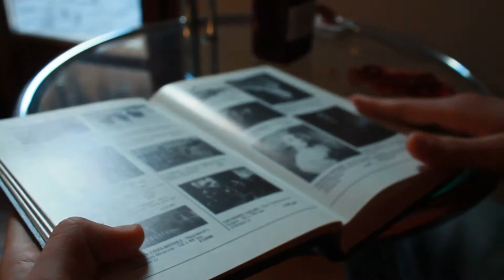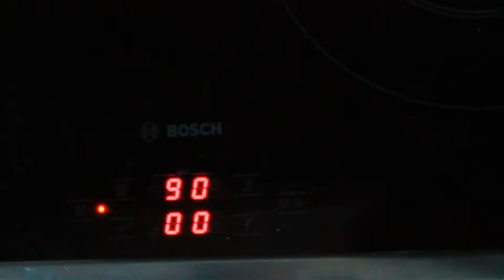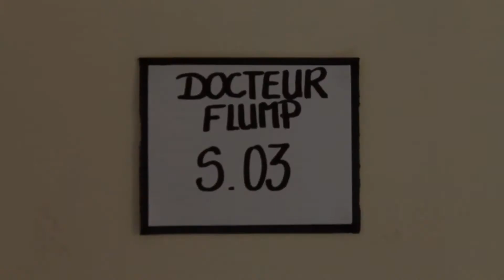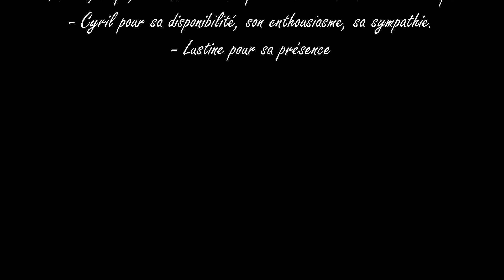CHIFFRES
A short movie realized by Emma-Art.
Synopsis :

How imposing numbers can be ?
They are always around you.Where ever you are, what ever you do.